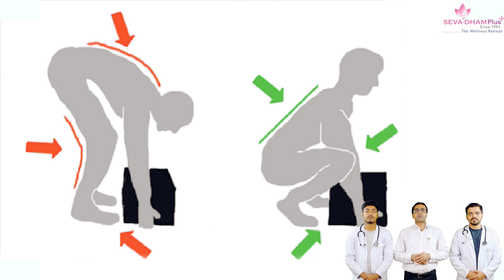नाभि चिकित्सा सूत्र में छिपा है सेहत का राज़ By Dr. M.TArif, BAMSPanchakarma Specialist#SEVADHAMPLUS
प्राकृतिक नाभि चिकित्सा सूत्र  में छिपा है सेहत का राज़

नाभि खिसकना ( NAVAL DISLOCATION )  नाभि अपने स्थान से ऊपर या नीचे की ओर खिसक जाती है जिसके बाद से ही पेट से जुड़ी परेशानियां हो सकती हैं , खाया- पिया नहीं पचेगा अगर खिसक जाएगी नाभि ।

नाभि खिसकने के लक्षण (Symptoms of Naval Dislocation)
1 - घबराहट महसूस करना                                                             6 - किडनी में तेज दर्द महसूस करना

2 - तेजा जी मचलाना                                                                      7 - आंतों में तेज दर्द महसूस करना

3 - उल्टी की समस्या हो जाना                                                          8 - व्यक्ति का अचानक से वजन बढ़ जाना

4 - दस्त की समस्या हो जाना                                                            9 - कब्ज की समस्या हो जाना

5 - मासिक धर्म यानी पीरियड्स का अनियमित हो जाना                         10 - दस्त की समस्या हो जाना

11 - नाभि में दर्द महसूस करना                                                         12 - नाभि में ऐठन महसूस करना ।

लेकिन अब पता कैसे करें कि  नाभि खिसक गई है...?

प्रशिक्षित विशेषज्ञों की देखरेख में प्राकृतिक और आयुर्वेदिक पद्यति  विधि  से अपनी नाभि को  एक बार अवश्य दिखाना  चाहिए  ,
हर मर्ज के इलाज में प्राकृतिक  नाभि चिकित्सा सूत्र  में कारगर सिद्ध हो रही है,  इसके परिणाम भी उत्साहजनक आ रहे हैं।

नाभि खिसकने के कारण

1. खली पेट किसी वस्तु को उठाना                      2.अचानक से भारी सामान को उठाने की कोशिश

3.दौड़ने से भी नाभि खिसक सकती है                 4.अचानक से मुड़ने या झुकने पर

5.भार उठाकर सीढिया चढ़ना                            6.पैरों पर दवाब पड़ने पर

7.अधिक मसालेदार भोजन

नाभि खिसकने पर कोण सा योगसना करना चाहिए
आप भुजंगासन, वज्रासन, मकरासन मत्स्यासन, चक्रासन और धनुरासन कर सकते हैं।

नाभि खिसकने से बचने के उपाय – Prevention Tips of Naval Displacement

नाभि खिसकने से बचने के लिए उन कामों या गतिविधियों को करने से बचना चाहिए जो नाभि खिसकने का कारण बनते हैं। नीचे दिए हम बता रहे हैं कि नाभि खिसकने से बचने के लिए क्या क्या उपायों को अपनाया जा सकता है।

1.खाली पेट वजन उठाने से बचें  ।                          2.अचानक से अधिक वजन न उठाएं  ।

3.अधिक दूर तक और क्षमता से अधिक दौड़ने से बचें  ।     4.सीढ़ियां चढ़ते और उतरते समय सावधानी बरतें और अधिक वजन लेकर न चढ़ें। इससे गिरने से भी बचा जा सकता है।

5.अचानक से न झुकें और न ही मुड़ें।

6.पैरों पर अधिक दबाव न डालें।

7.अधिक मसालेदार भोजन से भी बचना चाहिए।

In this video, patient, students and individual will learn about the Ayurveda, Naturopapthy, Panchakrma, Yoga, Acupuncture, Acupressure, Auricular, Sujok and Face Diagnosis therapies and treatment.

We mainly provide the following Alternative Treatments Services:
Acute or chronic health problem treatment,
Diabetes treatment,
Blood pressure treatment such as High Blood Pressure, & Low Blood Pressure,
Weight loss treatment,
Sciatica pain treatment,
Neck pain or cervical treatment,
Arthritis treatment,
by the following therapies:
Ayurveda Therapies,
Naturopathy Therapies,
Panchakarma Therapies,
Acupressure Therapies,
Acupuncture Therapies,
Auricular Therapies,
Sujok Therapies,
and
Yoga Therapies.